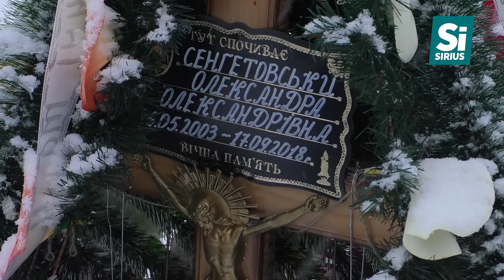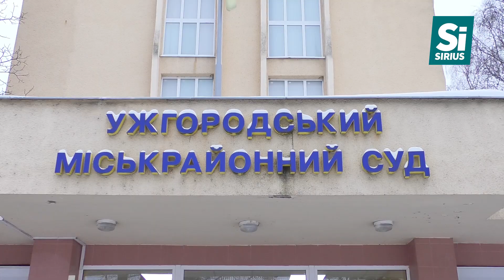Справа смертельного ДТП Нижнє Солотвино